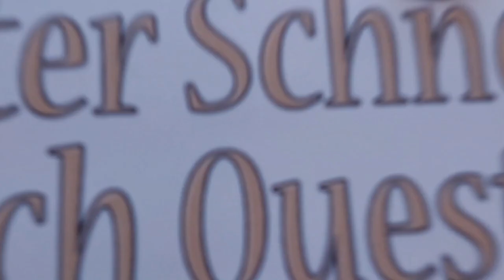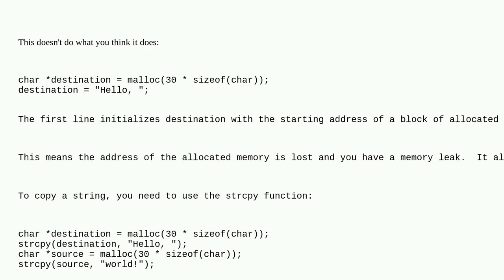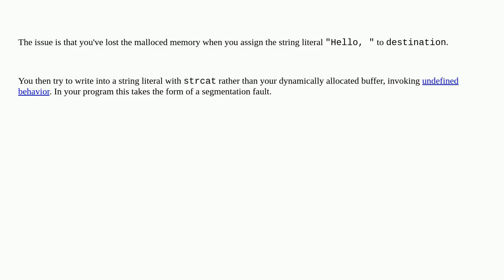Why does my C program segfault when I use strcat with dynamically allocated char arrays?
A special thanks goes out to the community

  strcat c